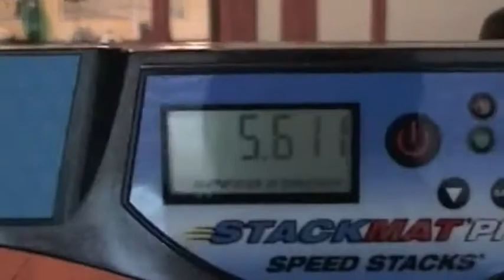1x1x3 Blind - 5.611